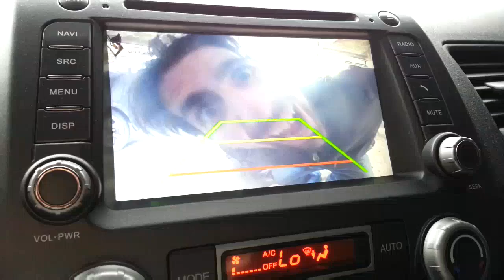Happy Nebur is happy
Let him drive they said.